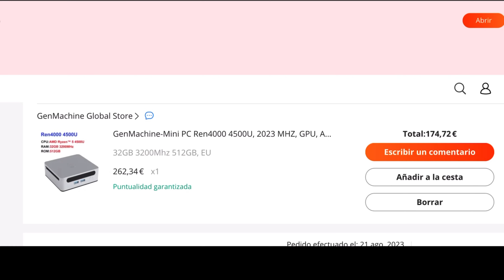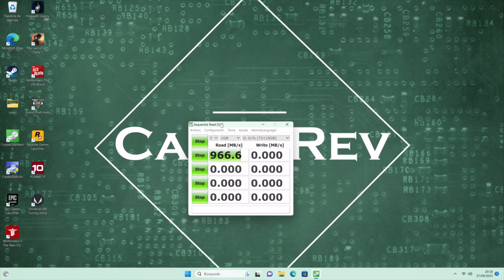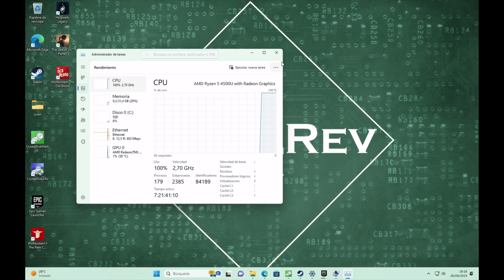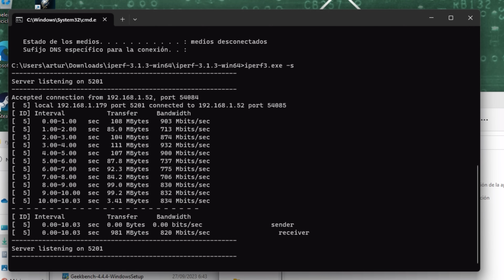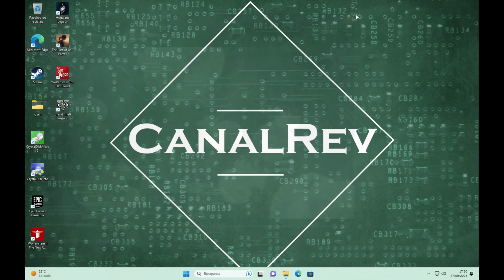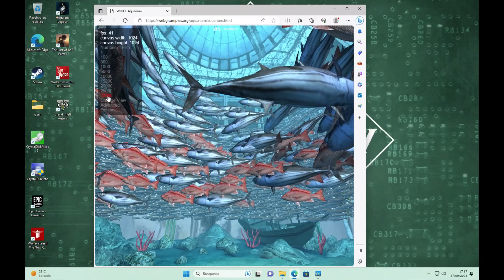Un Ryzen 4500U por 174€. CHURRO o MAQUINÓN?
✅ Compré este mini pc por muy poco y hoy os enseño si merece la pena o no.

👉Licencias software:
Back to School  Código 25%: TQ20